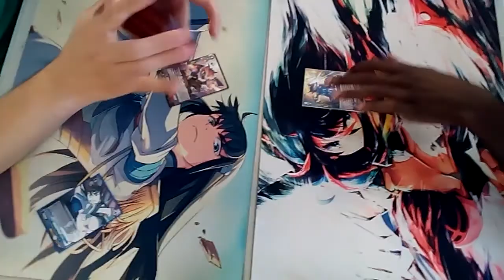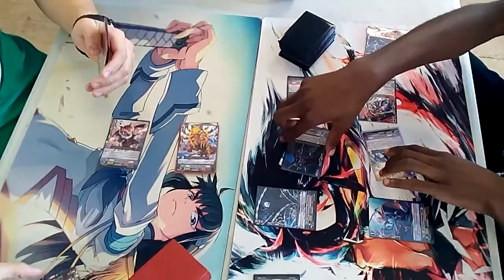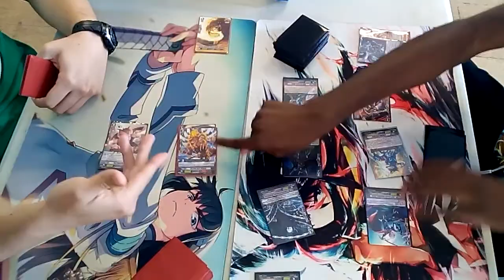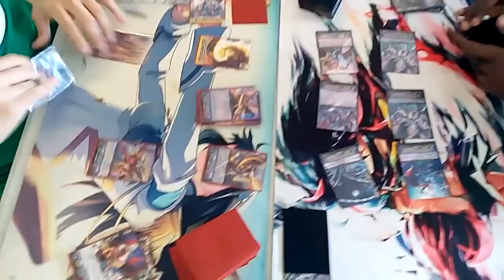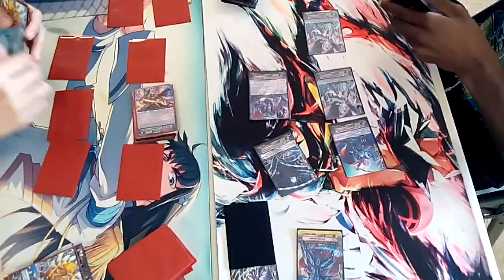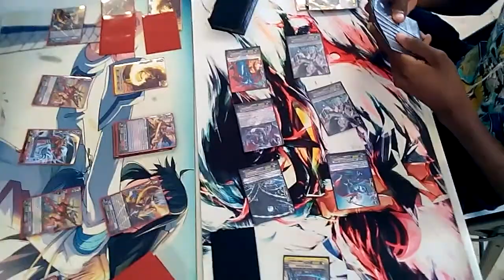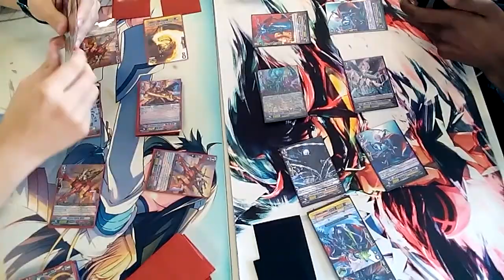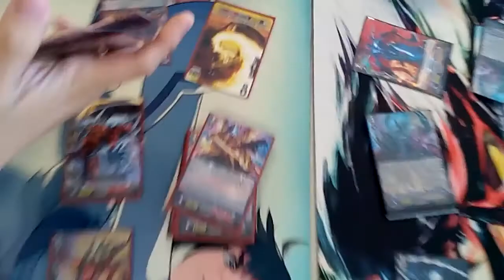cardfight vanguard dragonic overload "the rebirth" VS shadow paladin dragruler/raging form round 2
round 2 of our fun battle between the rebirth and dragruler/ ragininf form